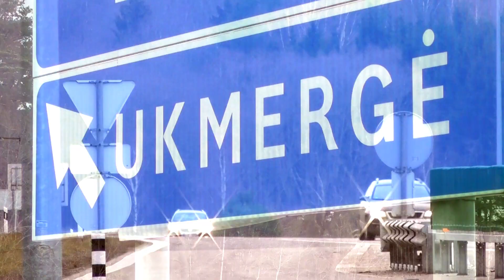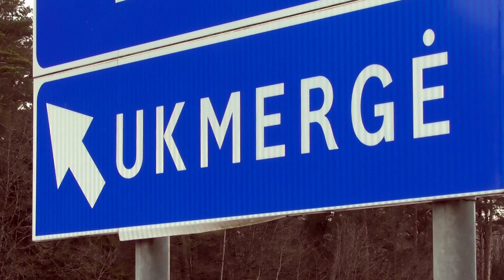TILTAS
Ukmergės TV 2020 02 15